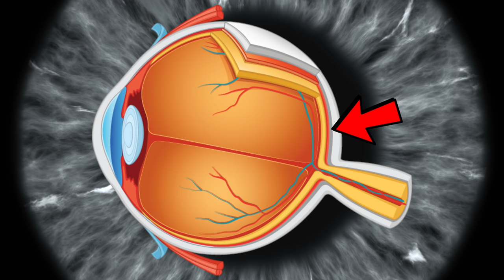10 Real Life Demons Caught on Camera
Top 10 Real Life Demons Caught on Camera

Description:
Charlie from Top 10s counts down the Top10 Real Life Demons Caught on Camera! Here are some of the most scary videos of supposed demons ever found online! These videos are creepy but are they 100% real? What do you think?